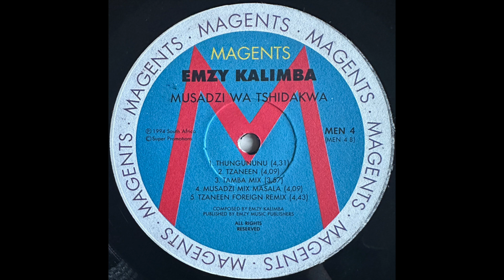Emzy Kalimba - Thungununu (Tribal Mix)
Emzy coming through on Magents